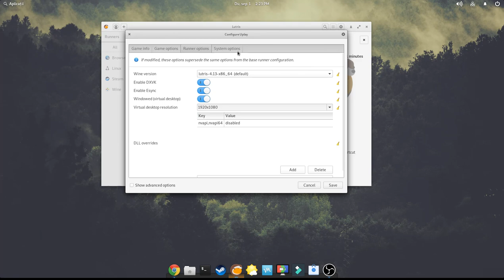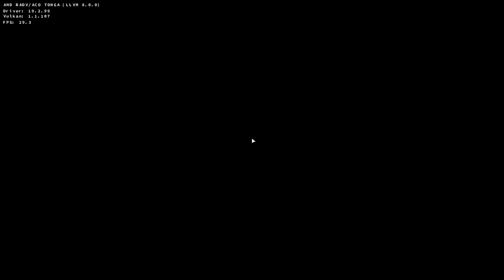Fedora 30 - GamePlay THE DIVISION (UPLAY) - LUTRIS MESA+ACO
Fedora 30
R9 380X
12 GB RAM
I5 3550

Tom Clancy's The Division is an online-only action role-playing video game developed by Massive Entertainment and published in 2016 by Ubisoft, with assistance from Red Storm Entertainment, Ubisoft Reflections and Ubisoft Annecy, for Microsoft Windows, PlayStation 4 and Xbox One. It is set in a near future New York City in the aftermath of a viral pandemic; the player, a Special Agent of the Strategic Homeland Division, is tasked with helping the group rebuild its operations in Manhattan, investigate the nature of the outbreak, and combat criminal activity in its wake. The Division is structured with elements of role-playing games, as well as cooperative and player versus player online multiplayer. The game is the first game to use Massive and Ubisoft's Snowdrop game engine.